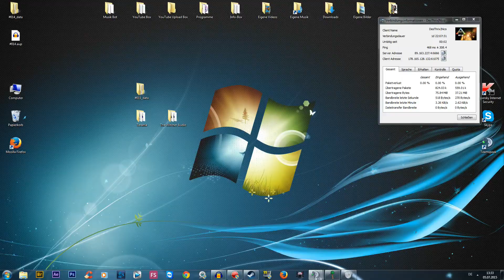TERRARIA [+HD][DEUTSCH] #013 - Das Riesige..was? • Let's Play TERRARIA 1.3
«Terraria 1.3»

Indiespiel vom Entwickler Re-Logic.